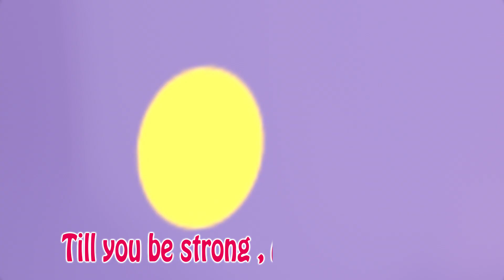Adventurous Waters Best Kids Song for Sharks Banana Cartoon - Explore With Me - Kids Rhymes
Baby Shark is a popular children's song and a viral phenomenon loved by many kids and parents around the world.

🎶Lyrics:
Baby Shark!

Mommy Shark!

Daddy Shark!

Grandma Shark!

Grandpa Shark!

Run away!

Banana Cartoon - Explore With Me 🍌🌍
Welcome to an exciting journey of discovery and adventure! 🌟
Our channel, "Banana Cartoon - Explore With Me," is an invitation to explore the wonders of the world alongside our curious and energetic characters. Join us as we embark on thrilling expeditions, solve mysteries, and learn about fascinating places, animals, and cultures.
With vibrant animations and engaging storytelling, our channel offers educational entertainment that ignites the spark of curiosity in young minds. Whether it's a trip to the jungle, a dive into the ocean, or a journey through history, there's always something new to learn and explore.